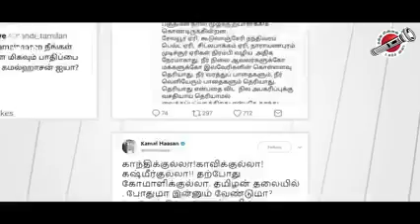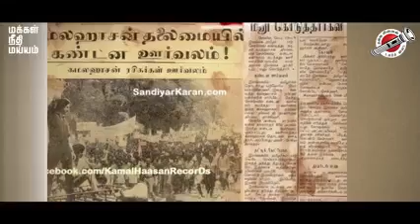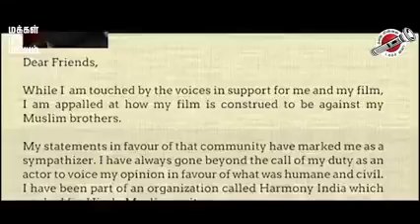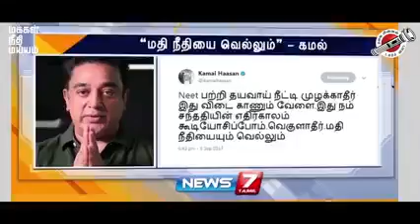ஒரு புரட்சியின் கதை | மக்கள் நீதி மய்யம் | KAMALHAASAN | MNM | TORCHLIGHT